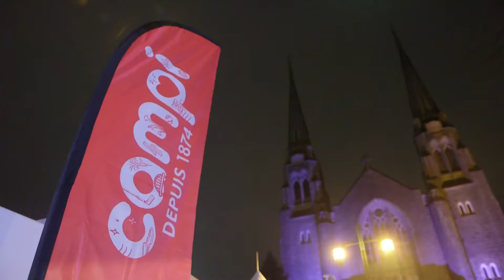Soirée d'ouverture des Fêtes du 150e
Revivez l’atmosphère et la frénésie de la soirée d’ouverture du 150e qui a eu lieu le 26 janvier 2024.